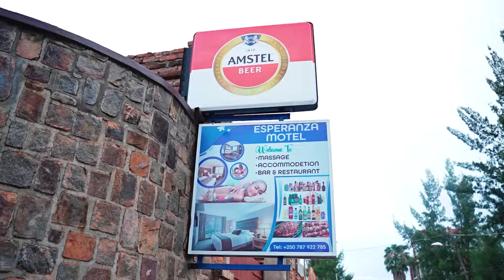Amavubi natitonda azatsindwa na Nigeria / Jojea Kwizera ntabwo yarigusimburwa - Bob